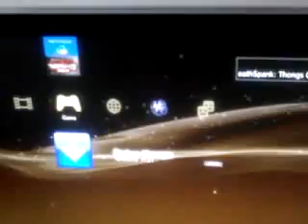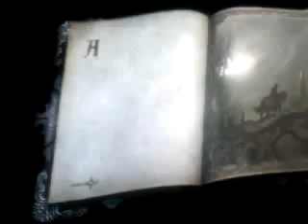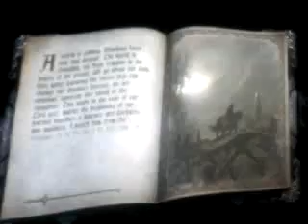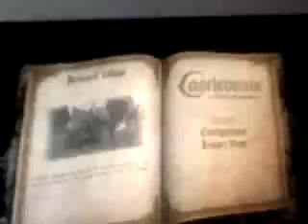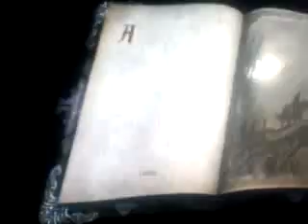castlevania lords of shadows ps3 demo on ps3 jail break janigamer pakistan.3gp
salam and hi guys im jani from pakistan lahore and this is newest demo on my ps3 jailbreak so im happy with my consoles and i have 2 ps3s one is for online uncharted 2 and 1 is jailbreak and i have also jtag jasper xbox360 with many new games curuntely playing quantum theory on jtag xbox360 so wait for my more new videos thanku